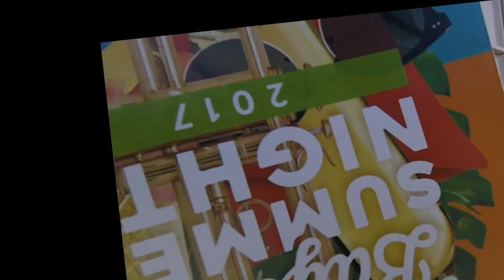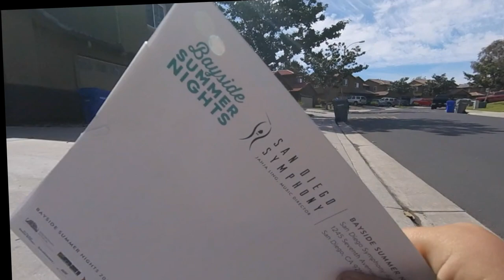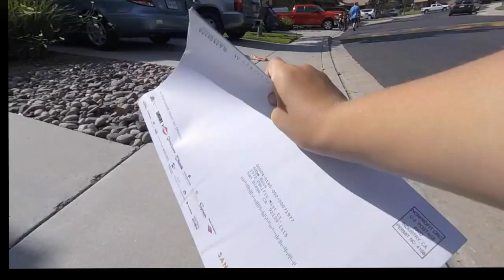Michael Gets the Mail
What happens when you strap a GoPro to a four year old? Quite a bit!